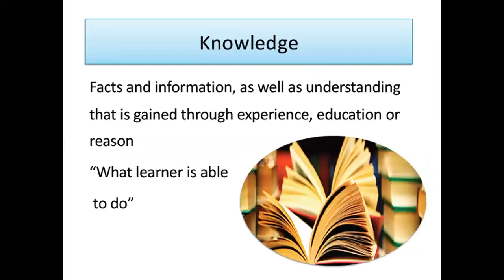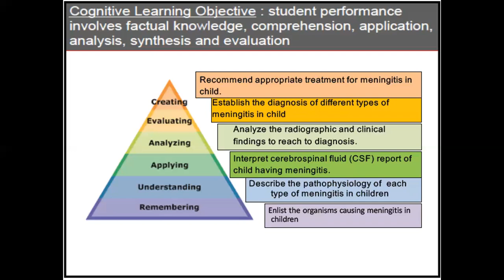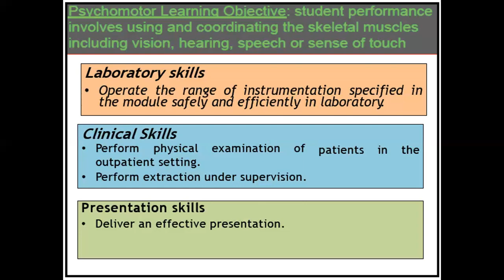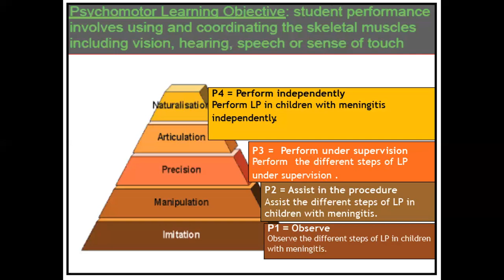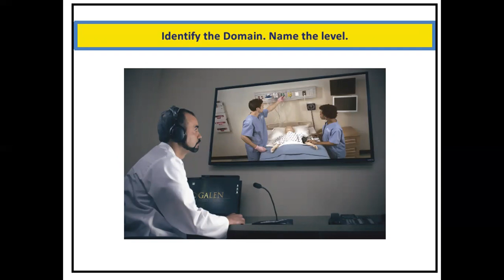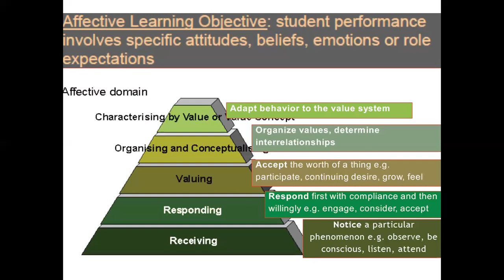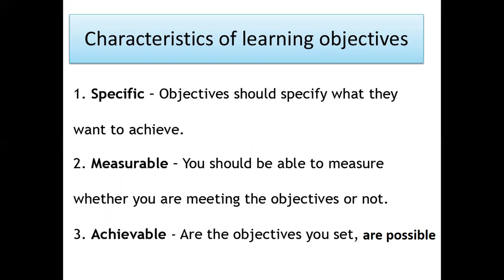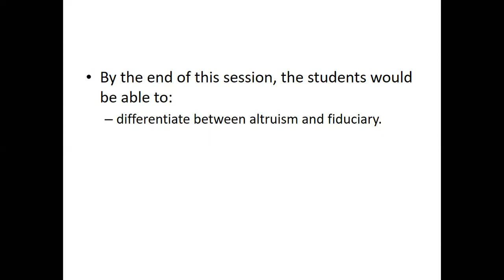Construction of Objectives for Cognitive, Psycho-motor and Affective domain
IN this session i have discussed how to construct objectives at different levels of different domain of learning
I have also discussed the characteristics of a good learning objective i.e. SMART and ABCD.